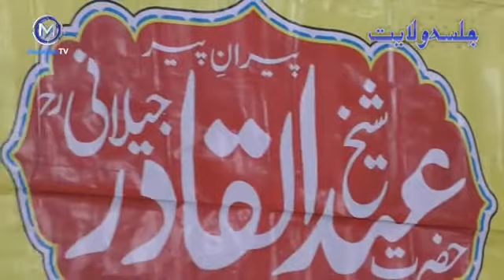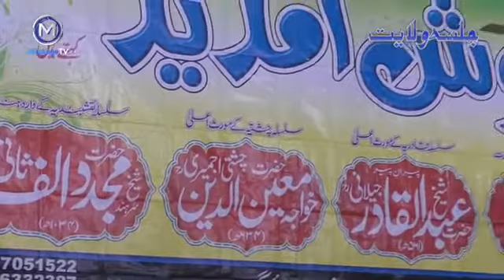Jalsa e Wilayat. Bayan Hazrat Allama Khalid mahmood SahabD.B